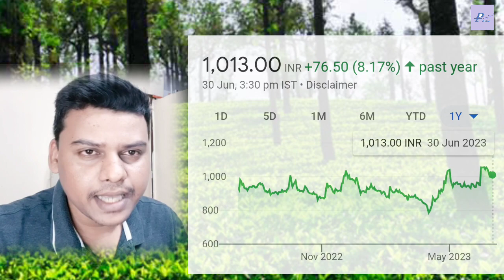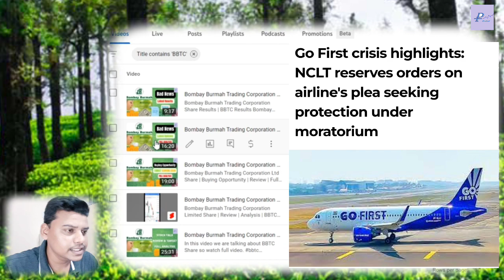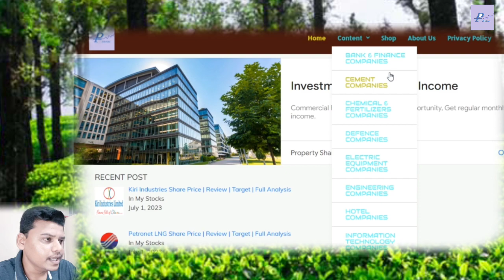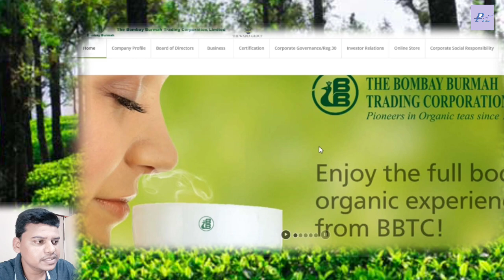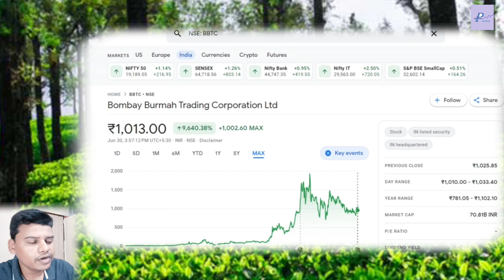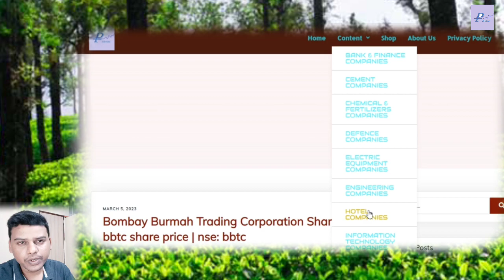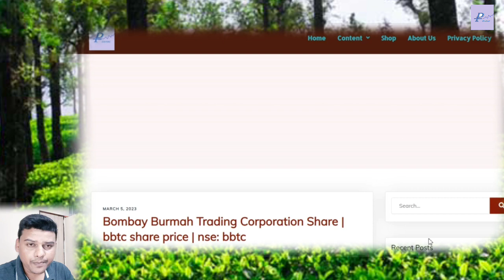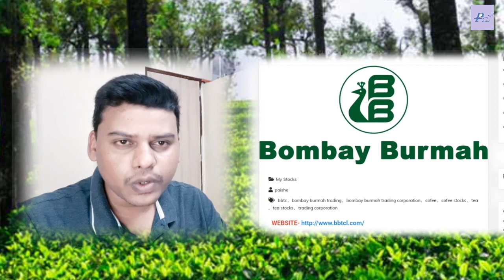Bombay Burmah Trading Corporation Share | Target | Review | Full Analysis | BBTC Share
Bombay Burmah Trading Corporation Share Results | BBTC Results

Bombay Burmah Trading Corporation Share Latest News and Updates | BBTC Share | Go First Airlines

Bombay Burmah Trading Corporation Share | Target | Review | Full Analysis